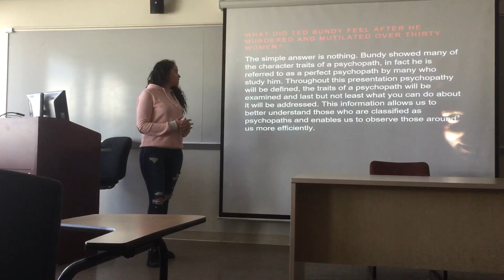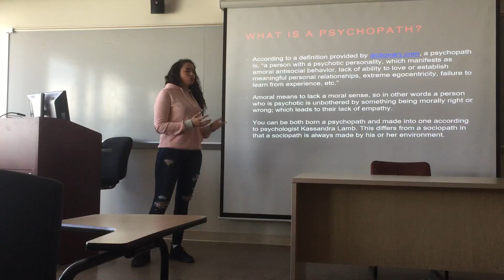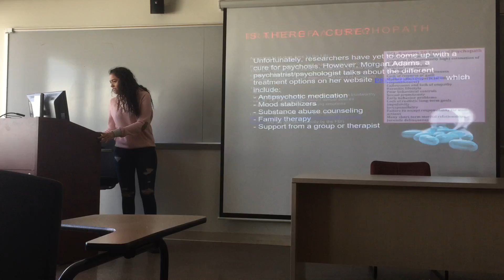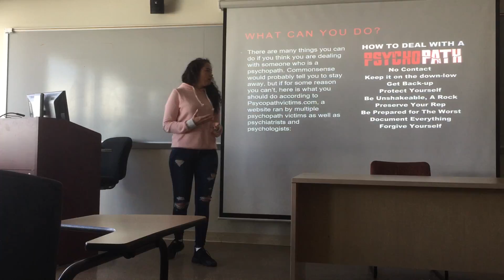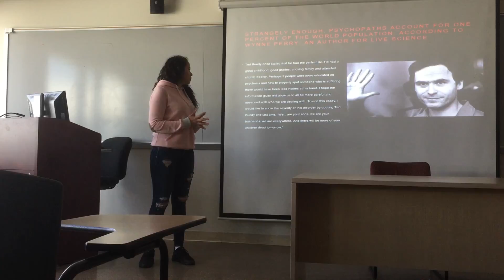Jaimee Speech #2 Determining Psychopathy #